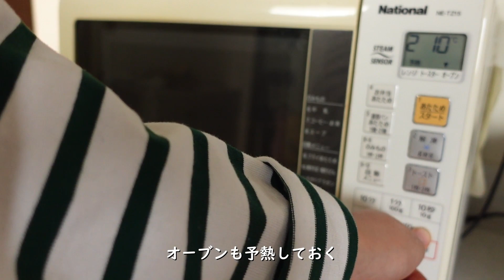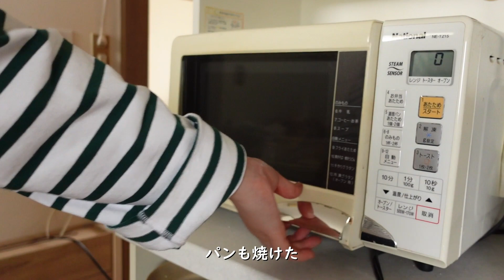こねないパンで春のパン祭り2食【古いアパートの小さな台所】#45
いつも温かいコメントや高評価ありがとうございます♪
とても励みになってます。
今回は手軽にできるパンを作りました。
楽しんでもらえると嬉しいです♪

『高加水生地の粉ものレッスン』内田真美